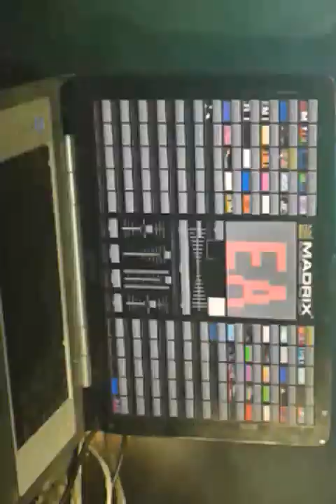sonido master 2016 en vivo san antonio cacalotepec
con el gigante condor